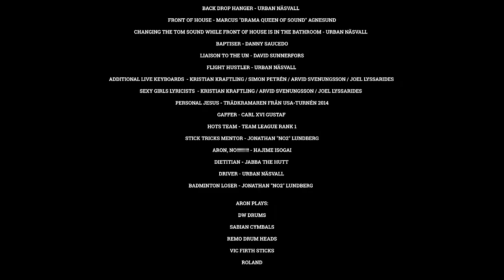Dirty Loops - Work Shit Out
Our new EP Beagle is available now on Bandcamp!

You can also pre-order Beagle on vinyl, limited edition so grab one while you can!

Drums by Aron Mellergård
Bass by Henrik Linder
Vocal/Keys by Jonah Nilsson

Mix/Master by Simon Petrén
Filmed by Simon Petrén

Booking Agent:
Artist Group International
Michael Arfin